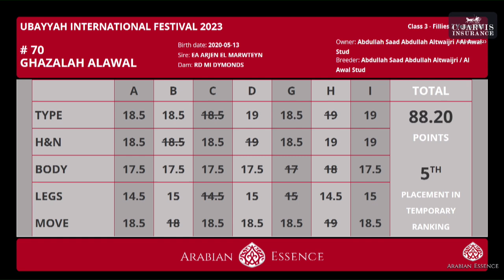N 74 NOURAH JUMRAN UBAYYAH International Festival 2023 Fillies 3 Years Old Class 3